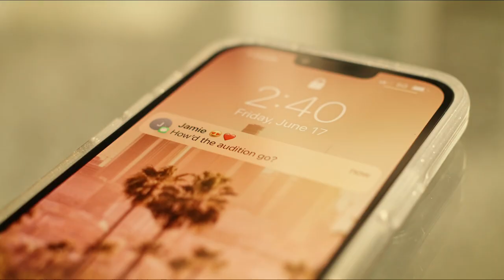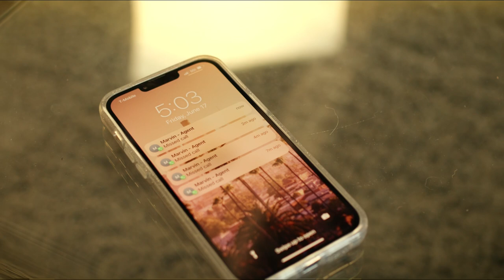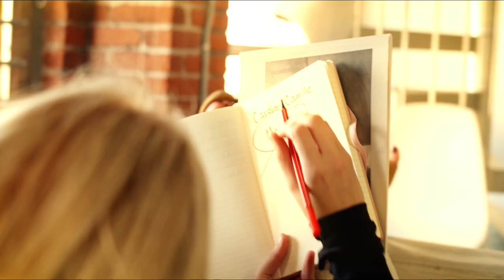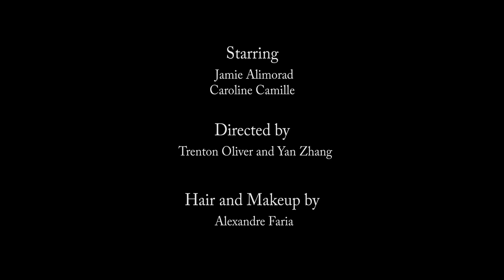Jamie Alimorad - Break the Fall (Official Music Video)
Directed by Jamie Alimorad and Yan Zhang

Lyrics:

Hey baby I know you’re going through something
But even in the dead of night
You can see the sun shining
Hey baby there’s so much in the world that’s waiting for you
Don’t let your fears blind you
Don’t let your fear hold you back

And I know I haven’t known you too long
And I hope you don’t take this all wrong

No one else can stop the bleeding
When the road you’re on can be misleading
Your broken heart just needs some healing
It’s time to change the air you’re breathing
The weight is on your shoulder
But you can’t do it all
Let me break the fall

Hey baby there’s something going on beneath your smile
When I read between the lines
There’s something more I seem to find
Hey baby now that you walked into my life
There’s more to your story
Much more to you and I

That chip on your shoulder
You’re trying get over
Hey reach out for me
I know you’re standing tall
And when you’re done with it all
I hope you do
Hope you believe
Yeah you believe

(In the dead of night when you need someone)
Baby, baby let me break the fall
(When you feel your world come crashing down)
(When you look around know where to turn)
I’ll be there, let me break the fall
(When you’re crying out and it can’t be heard)

(Let me be the one, let me be the one)
Let me break, let me break the fall
To break the fall
Break the fall

Light first dawned on Jamie Alimorad's prodigal artistry in Boston's underground music circuit, while attending Northeastern University. From those humble beginnings, Alimorad dedicated himself to honing his craft as a singer/songwriter and multi-instrumentalist. His time at Northeastern proved invaluable, culminating in a Bachelor of Science in Music Technology, and a blossoming career.

About Jamie:
Upon graduating, his music began trickling out from Boston's indie scene and out into the world at large. He independently released two albums (‘Cornerstone’ and ‘Words Left Unsaid’) that garnered enough success to warrant his first nationwide tour, taking him through cities, including New York, Las Vegas, and Los Angeles. The tour's success led to the 2014 music video for Words Left Unsaid single "Beautiful" hitting over 2 million views on YouTube.

Alimorad’s breakthrough album, ‘This Is Tomorrow Calling,’ saw the singer team up with GRAMMY-nominated singer-songwriter and producer Gino Vannelli, and GRAMMY-nominated songwriter and producer Ross Vannelli. The trio have crafted a collection of vocal-centric pop music, that has more than its fair share of innovative twists, and turns, fueled by Alimorad's effusive passion towards fusing genres. It has spawned two New Music Weekly Top 10 singles, “Not Ready To Say Goodbye” and “Brighter Days,” while also receiving GRAMMY consideration.

Alimorad has once again teamed up with Ross Vannelli, and will release a series of singles the two have co-written, and Vannelli produced, throughout 2022. The first single, “Give A Little Lovin’”, hit #1 on the New Music Weekly Indie Top 40 Chart for 17 consecutive weeks, and garnered Alimorad 5 LIT Talent Awards.